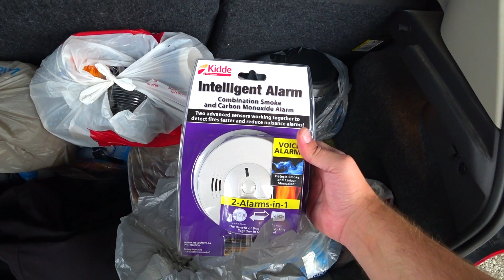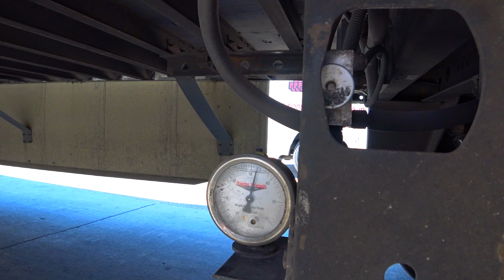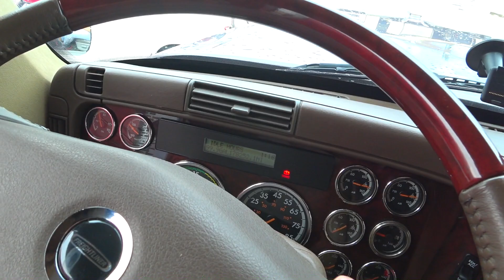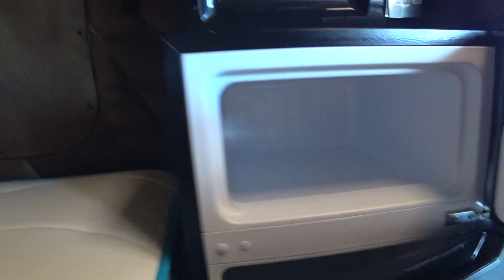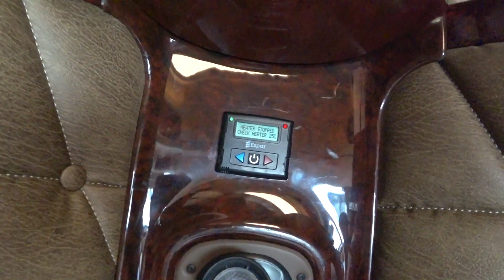Тракист поменял место работы в Америке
Поменял Работу, с Volvo на Freightliner. Трак Coronado manual, все таки прикольно ездить на ручке.